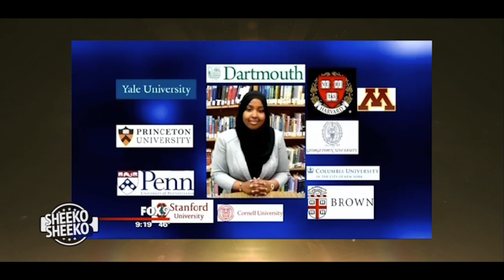HOOYO WE GOING TO HAVARD; CONGRATS TO MUNIRA KHALIF.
STUDY NOW AND A DREAM WILL COME TRUE.

Theme Song: Amal Nuux- "MUFASA"

NEW FORM OF SOMALI ENTERTAINMENT. SHEEKO SHEEKO..